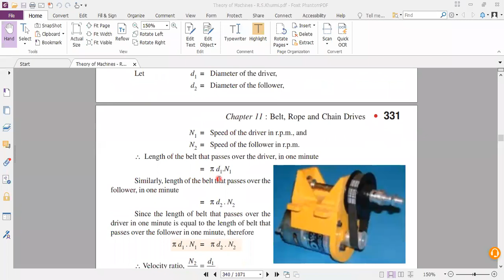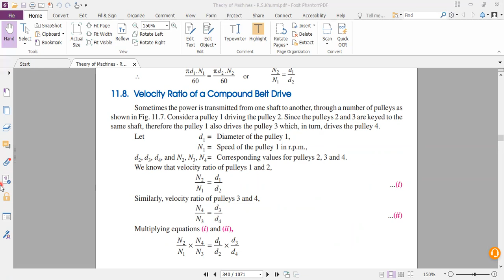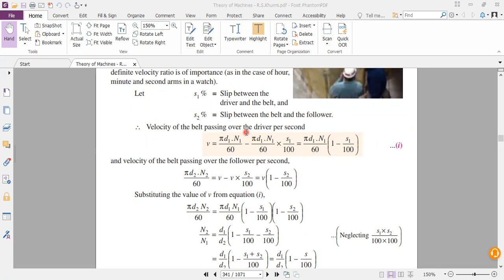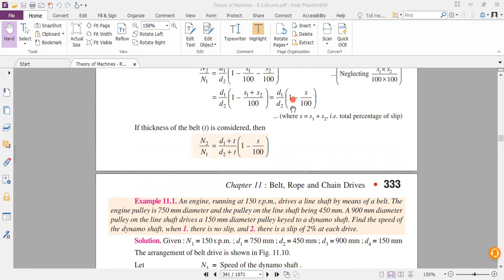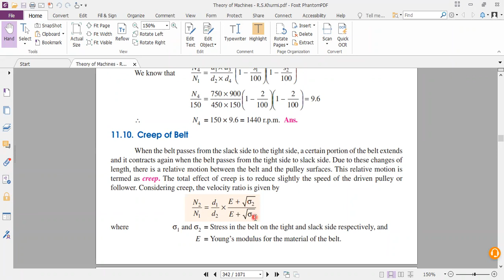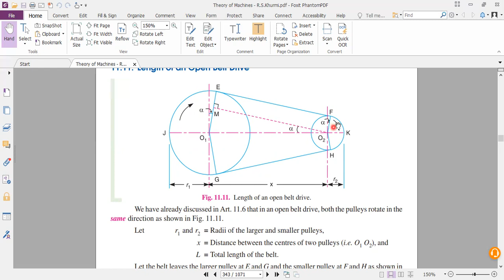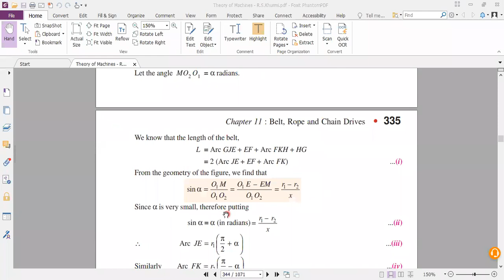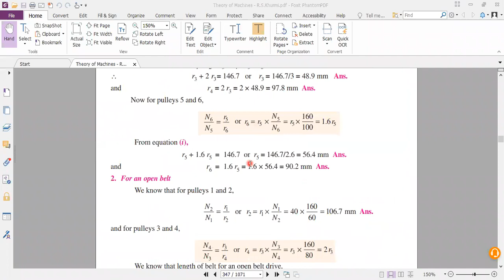Belt, Rope & Chain drive (Lecture-2)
ME-303 (Mechanics of Machinery)